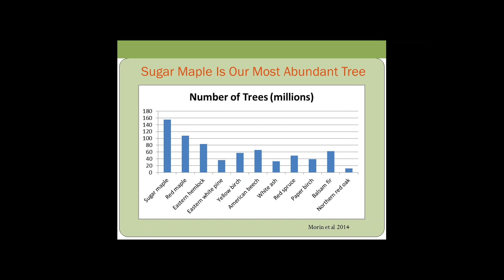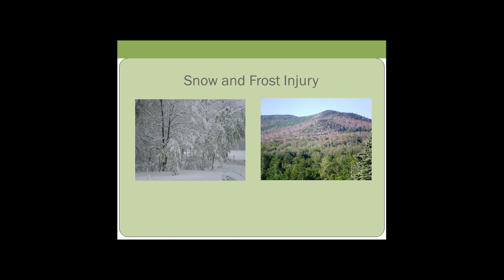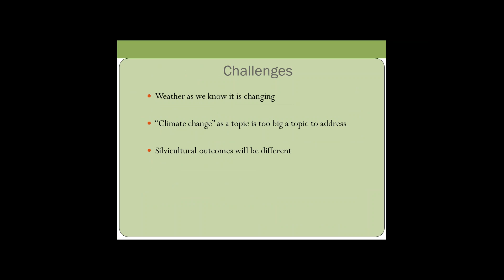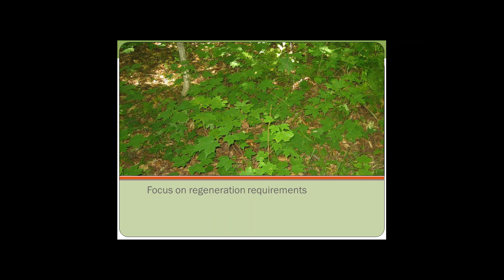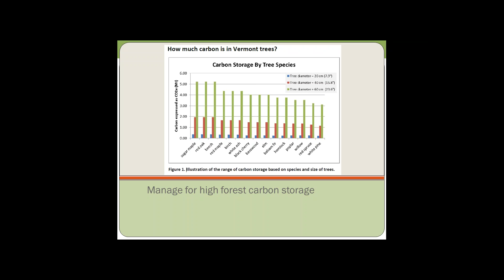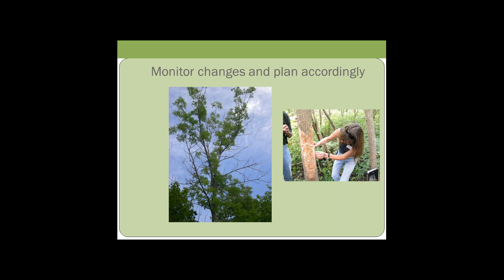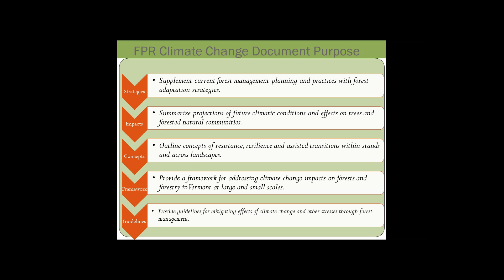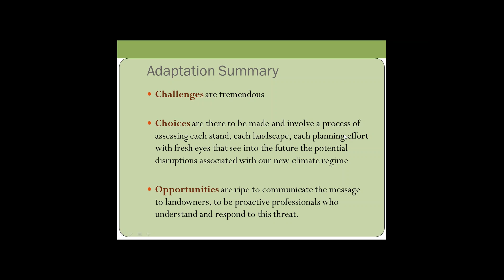Adapting Forests to Climate Change Webinar